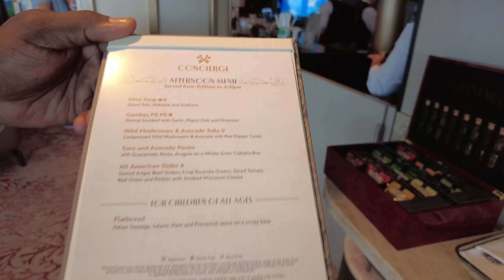Disney WISH Concierge Lounge Full Walk Through with LaTroy! Palo * Happy Hour * Mickey Waffles *Wine